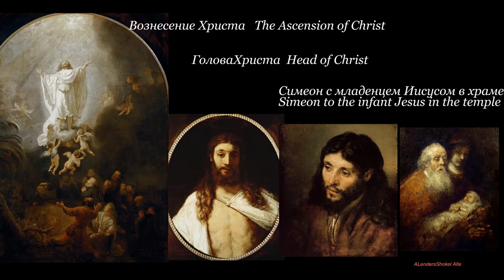Копия видео "Харменс ван Рейн Рембрандт 1606 1669"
Каждый день не предсказуемая Жизнь плетет свой замысловатый узор из удивительных событий, неожиданных встреч
ЕСТЕСТВЕННОЕ ТЕЧЕНИЕ ЖИЗНИ